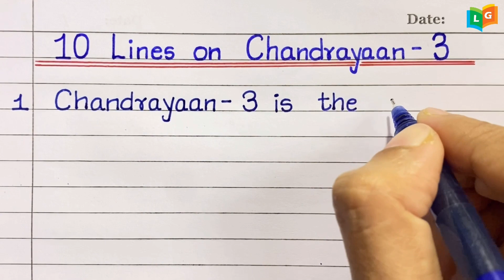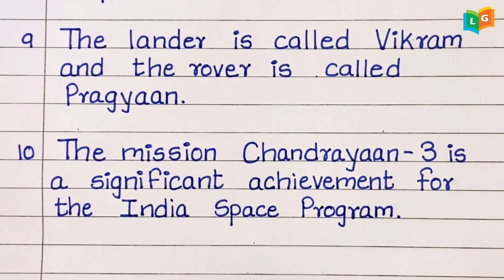10 lines on Chandrayaan 3 | essay on Chandrayaan 3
10 lines on Chandrayaan 3 | essay on Chandrayaan 3 | chandrayaan 3 10 lines | chandrayaan 3 essay

Hello friends
In this video we will write and learn 10 lines on chandrayaan 3 in english, essay on chandryaan in english.

*Your Queries*-
Chandryan 3
10 lines on Chandrayaan 3
chandrayaan 3 essay in english
चंद्रयान 3 पर निबंध
write about chandrayaan 3
10 lines about chandrayaan 3
chandrayaan 3 10 lines
chandrayaan 3 essay
chandrayaan 3 speech in english
chandrayaan 3 information in english
paragraph on chandrayaan 3
speech on chandrayaan 3
chandrayaan 3 10 lines in english
chandrayaan 3 essay writing
10 points about chandrayaan 3
chandrayaan news
chandrayaan launch